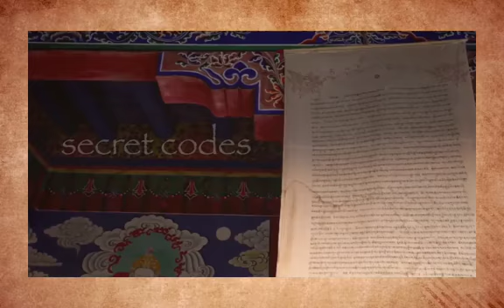Chaturanga book trailer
Young Patrick Eaton yearns to become an explorer like his legendary ancestors. But in the twenty-first century, it seems he was born too late. Then comes an opportunity to visit Central Asia with his geologist father, followed by the discovery of a secret family journal, and Patrick’s dreams of adventure are met with a life-changing journey across the Silk Road.